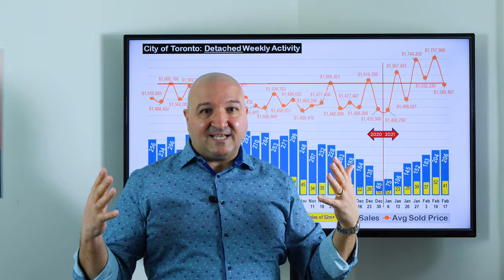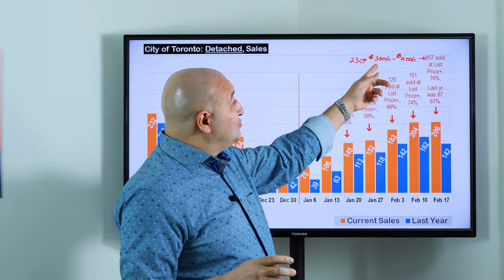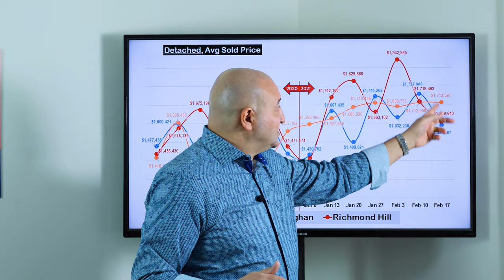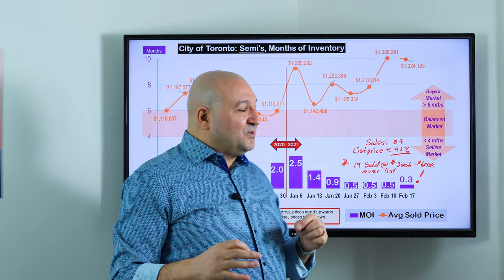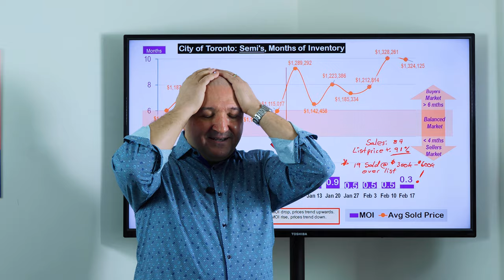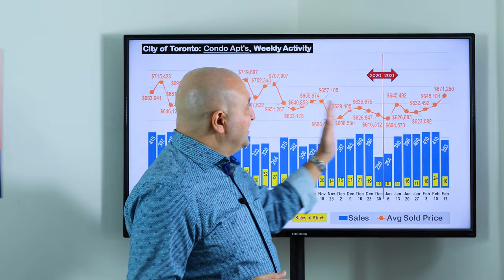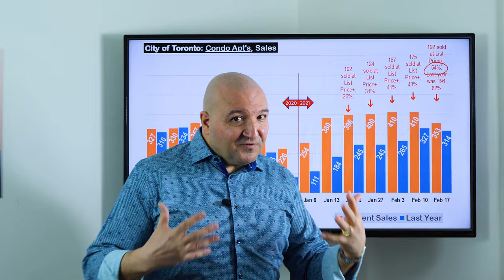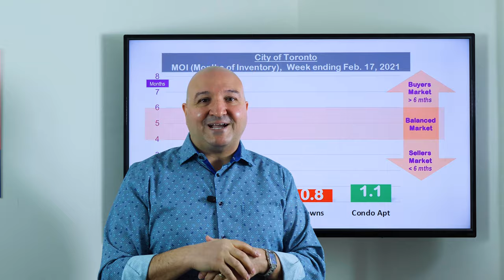RECORD HIGH Demand Causing Problems for Toronto Real Estate! - As of Feb 17 - Team Sessa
Toronto Real Estate Market Report for the week of February 11 - February 17, 2021.

- Santo Sessa
Re/Max Premier